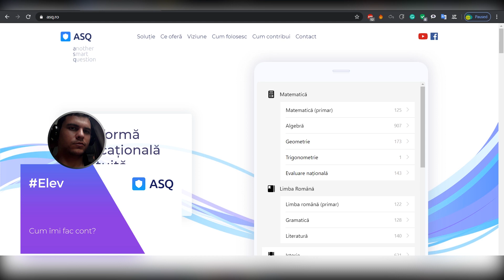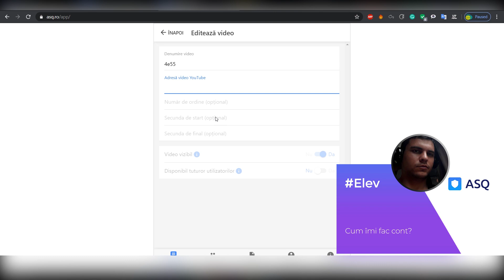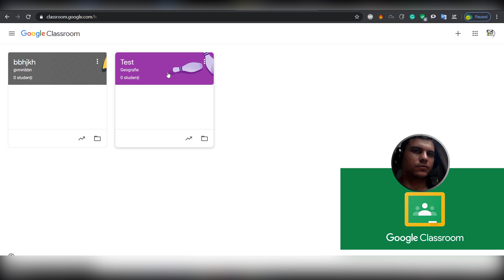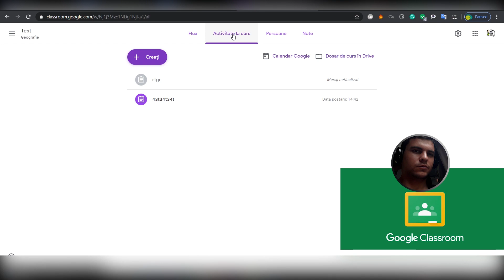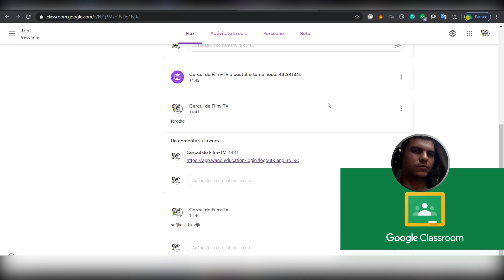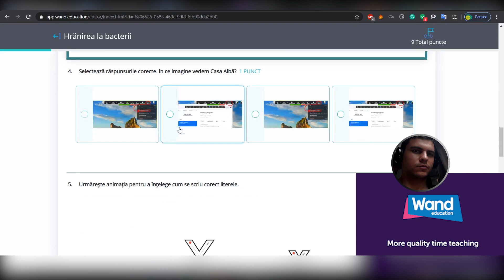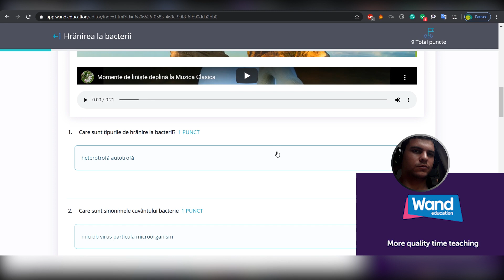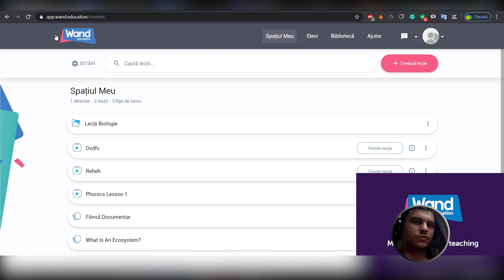ASQ vs. Google Classroom vs. WAND.education: Care e platforma cea mai bună pentru tine?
Brawlex Creations